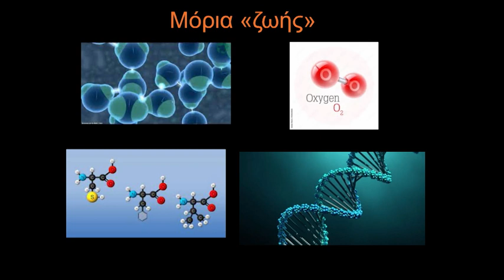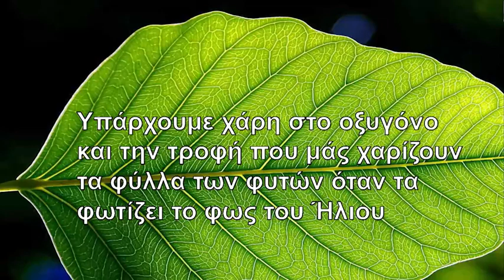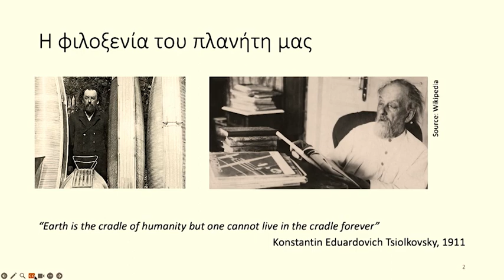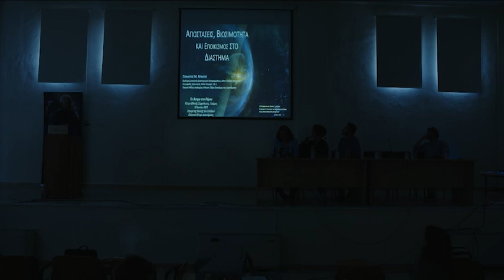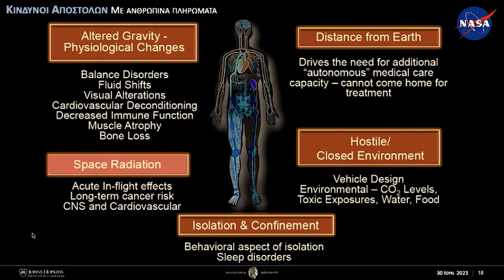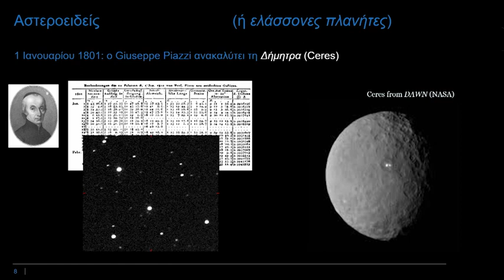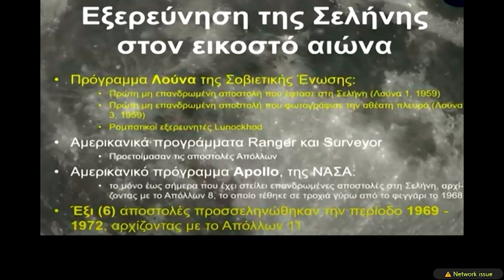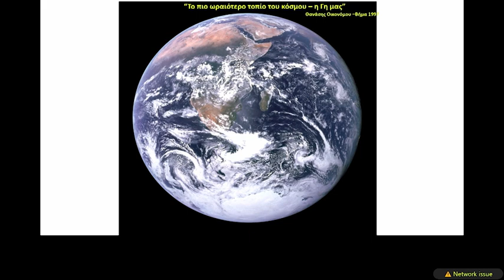"Τα άστρα στο Πάρκο" - εκδήλωση του Ιδρύματος της Βουλής, μέρα 1η.